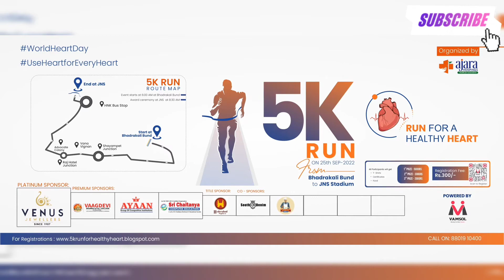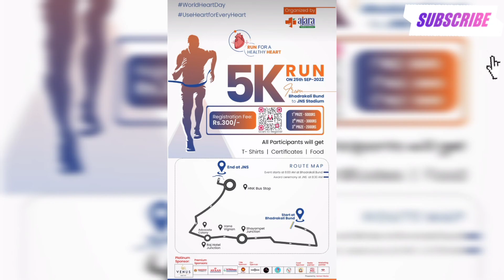5krun-Run For a Healthy Heart |Vamsol Media |WaranGaL|Org By Ajara Hospital's|heart day sep25#2022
✍️ᴄᴏᴍᴍᴇɴᴛ ʏᴏᴜʀ ᴠɪᴇᴡs✍️
📥ᴍᴀssᴀɢᴇ ᴜs ғᴏʀ sᴏɴɢ ʀᴇϙᴜᴇsᴛs📥
🔔ᴛᴜʀɴ ᴏɴ ᴘᴏsᴛ & sᴛᴏʀʏ ɴᴏᴛɪғɪᴄᴀᴛɪᴏɴs🔔
✔️sʜᴀʀᴇ ᴏᴜʀ ᴠɪᴅᴇᴏs ᴡɪᴛʜ ᴜʀ ғʀɪᴇɴᴅs✔️
📥ᴅᴍ ғᴏʀ ᴘᴀɪᴅ ᴇᴅɪᴛs 🔻 🔻
• ᴅᴏᴡɴʟᴏᴀᴅ ᴏᴜʀ ᴠɪᴅᴇᴏs ɪɴ ғᴀsᴛsᴀᴠᴇ ᴀᴘᴘ👈👈
•ᴀɴᴅ ᴀʟsᴏ ᴅᴏᴡɴʟᴏᴀᴅ ғʀᴏᴍ ʏᴏᴜʀ fastinsta

•ʜᴀsʜᴛᴀɢs

Run For a Healthy 💕 Heart
Sep25th worldheartday #2022
@ starts from Badrakali Bund to End at JNS Stadium, HNk 🚍 Bus stop.,

Powered By - VamsoL Media
Organized By - Ajara Hospitals

Registrations are open @Entry - 300₹ INR
1st Prize -  5000
2nd Prize - 3000
3rd Prize -  2000.